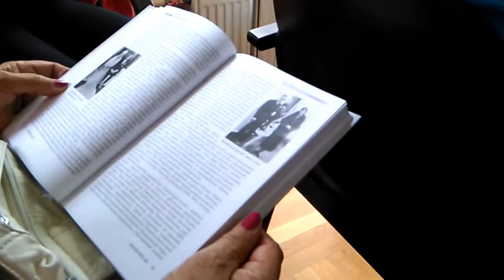Сергей Осколков (рояль), Валентин Афанасьев (скрипка) на вернисаже 6.06 2015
Вернисаж Петербургских художников в Петергофе под звуки музыки
Картина Лики Волчек "Две половинки"
художники Валентин Афанасьев
Евгений Гиндпер
Анжелика Калинина и т.д.